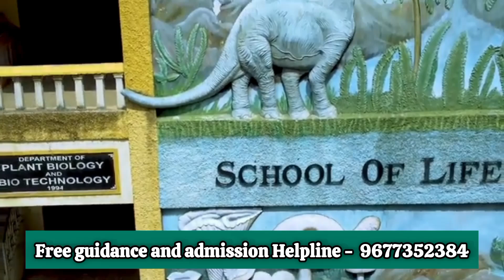Loyola, ICAM College of Engineering and Technology, Chennai, Best Engineering College,Loyola college